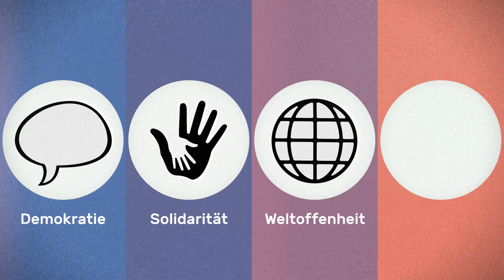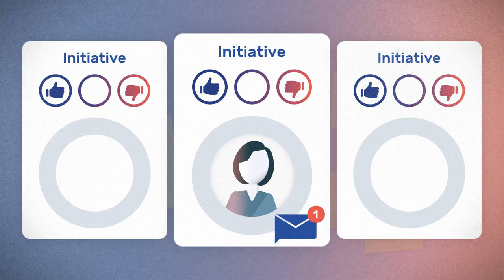Unser Europa- Prozess!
Im Mai 2019 ist Europawahl. Doch gerade jetzt scheint es, als sei die europäische Idee zwischen großen Problemen, wie der wachsenden Ungleichheit oder dem Ringen um eine gemeinsame Flüchtlingspolitik, verloren gegangen. Deshalb schreiben wir in diesem Jahr ein Programm mit dem wir die europäische Vision wiederbeleben. Wie das funktioniert, erfährst Du im Video.

Dieser Plan kann nur gemeinsam mit Dir Wirklichkeit werden! Unterstütze uns jetzt mit deiner Spende
Über weitere Termine und Veranstaltungen halten wir Dich hier natürlich auf dem Laufenden!

Danke an Michael Malitz für das Erstellen des Videos